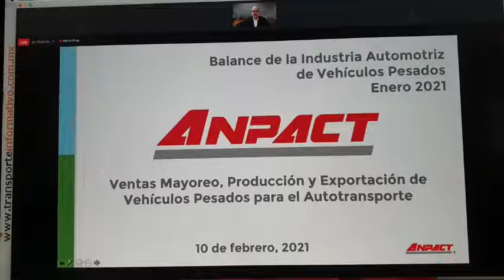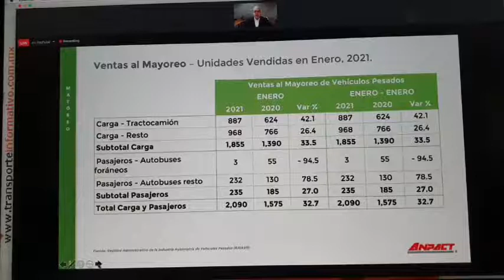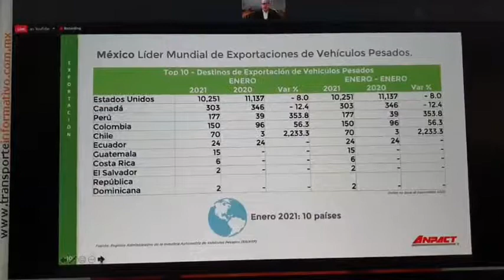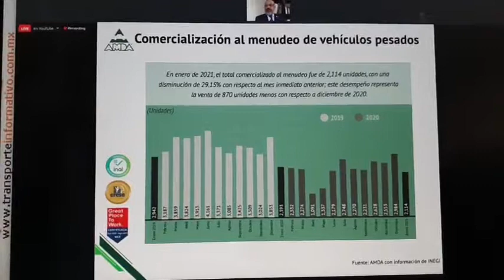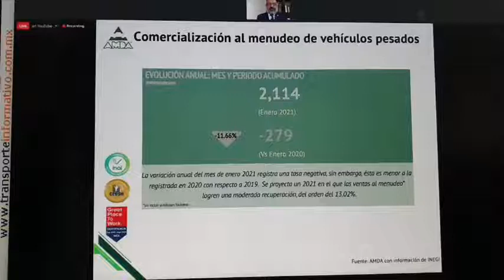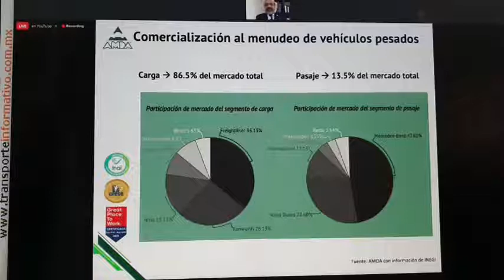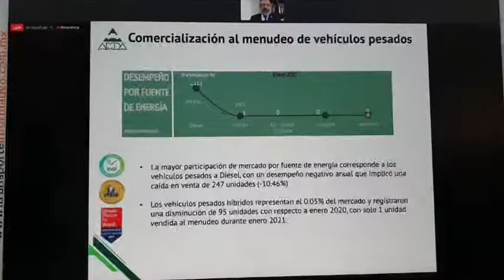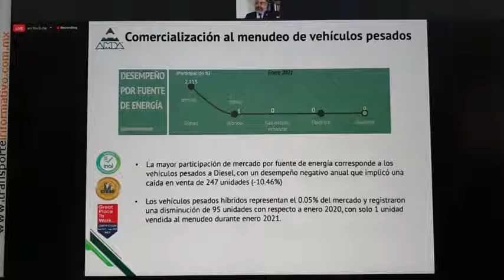ANPACT - AMDA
Las asociaciones de Productores de Autobuses, Camiones y Tractocamiones y la de Distribuidores de Automotores, dan a conocer los resultados de enero 2021...